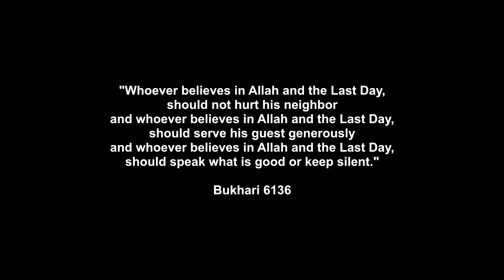I am Muslim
Our most popular products based on sales. Updated hourly.
Best Sellers in Kindle Store

Best Sellers in Tools & Home Improvement

Best Sellers in Home & Kitchen